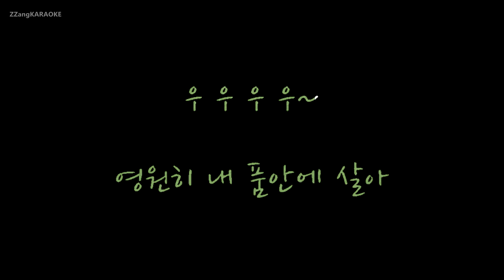[짱가라오케/원키/노래방] 이수(ISU)-가시(Thorn) [ZZang KARAOKE]